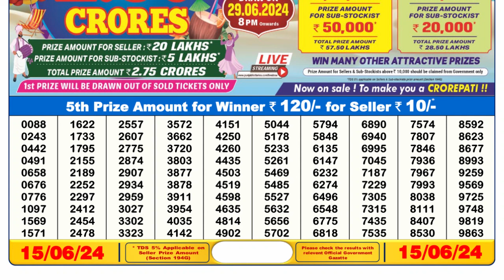🔴Dear Lottery Sambad Live 6pm today 15.06.24 Nagaland State Lottery Result